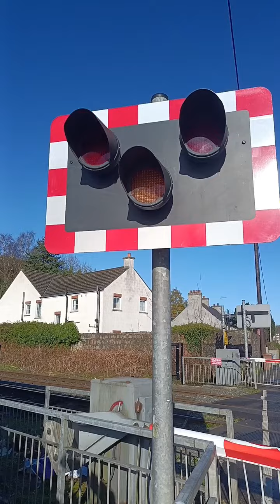Antrim station level crossing (co Antrim) 20/2/24